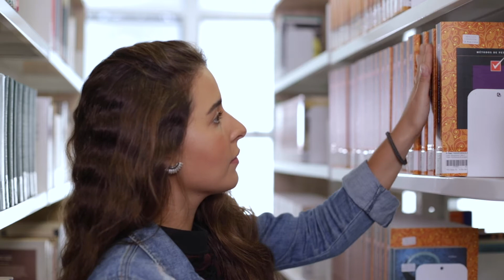Estude na PUC Praça da Liberdade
Central de Informações PUC Minas